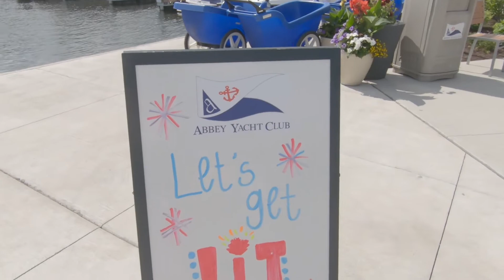Happy Fourth of July from Magic Three Adventures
We just wanted to say Happy Fourth of July to everyone and share with you our fourth of July Adventures!